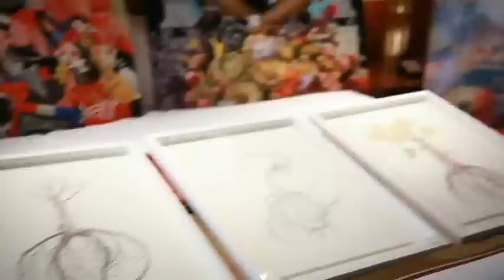Artist Interview with Michelle Kuen Suet Fung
Hong Kong Canadian artist Michelle Kuen Suet Fung 馮捲雪 talks about her popular series "Into the Woods" at Asia Top Gallery Hotel Art Fair 2012 in Cantonese with fashion.com.hk

Taken on 23rd February 2012.